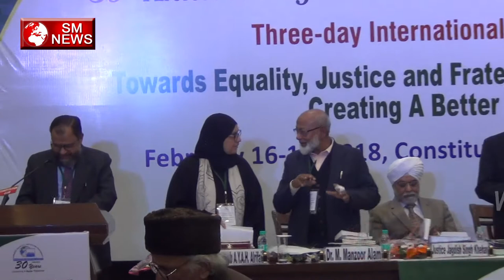How to create a Better Tommorrow,Institute of Objective Studies-SM News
How to create a Better Tommorrow,Institute of Objective Studies